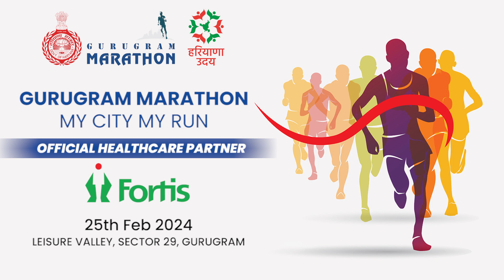Gurugram Marathon 2024 l Fortis Hospital Gurugram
Join us for the Gurugram Marathon 2024! Fortis Healthcare is proud to be the official medical partner. With our dedicated team and fully equipped ambulances stationed along the route, your safety is our priority. Let's embrace fitness, camaraderie, and accomplishment together. Lace up and see you at the starting line!